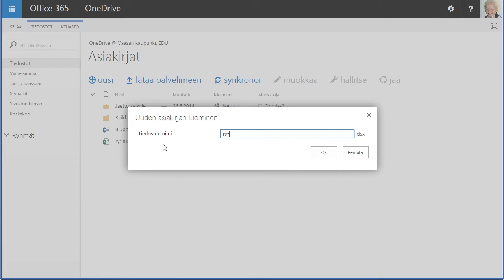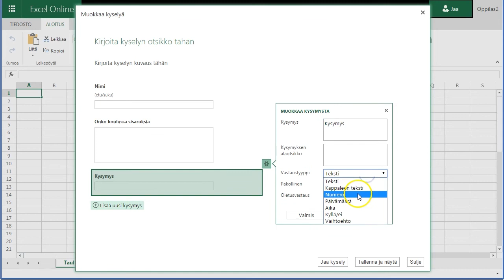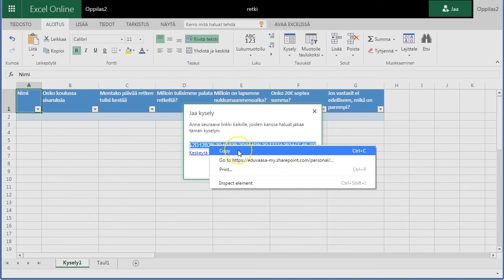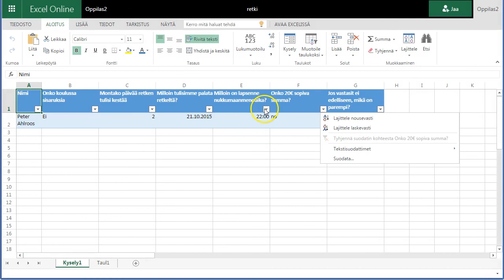Office 365: Kyselylomake netissä